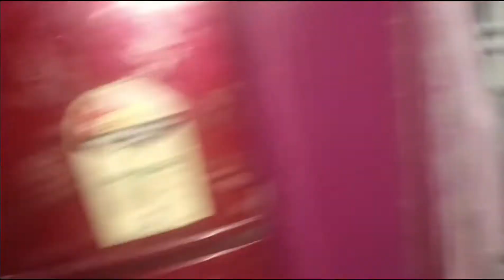india's first birthday party in horror forest#forestsounds